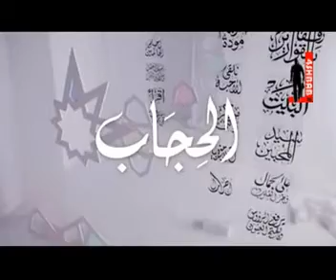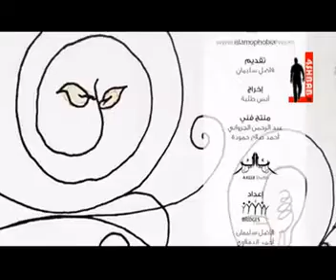برامج اسلامية اسلاموفوبيا 4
برامج اسلامية برنامج اسلاموفوبيا للشيخ فاضل سليمان الحلقة الرابعة